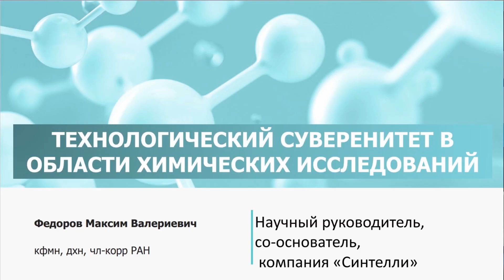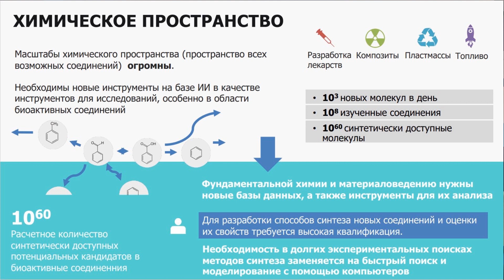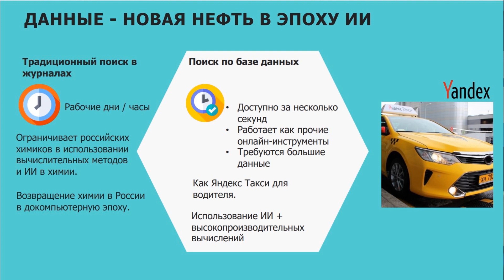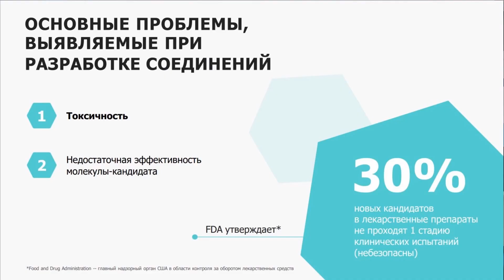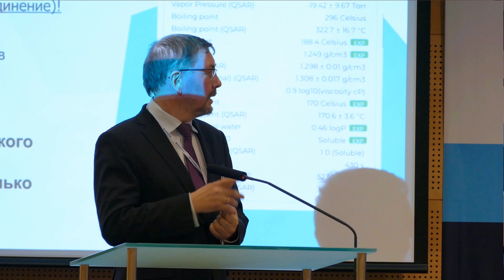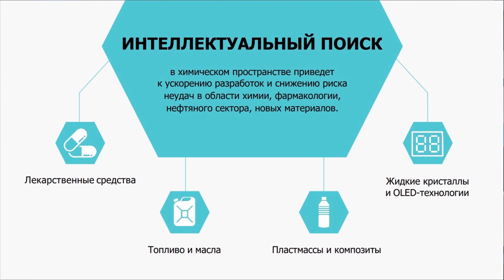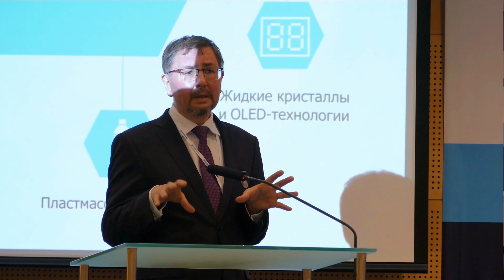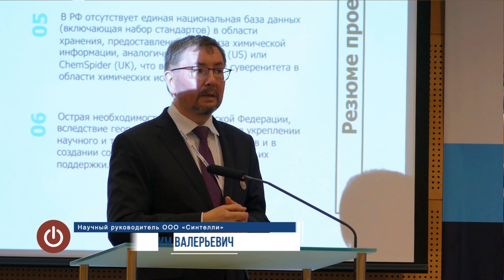Связь 2023:Технический суверенитет в области химических исследований. Фёдоров Максим, ООО «Синтелли»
Фёдоров Максим Валерьевич
Научный руководитель ООО «Синтелли»
Тема: «Технический суверенитет в области химических исследований»

Выставка «Связь» проводится с 1975 года и является крупнейшим мероприятием в СНГ и Восточной Европе в сфере телекоммуникаций и информационных технологий, а также лучшей выставкой России по тематике «Информация и связь» во всех номинациях Общероссийского рейтинга выставок. Это витрина отрасли, демонстрирующая передовые достижения и технологии, задающая направление развития рынка на год вперед, удобная демонстрационная и дискуссионная площадка для обсуждения актуальных вопросов, общения профессионалов отрасли, поставщиков и покупателей.

На выставке широко представлены решения для фиксированной, сотовой, спутниковой и волоконно-оптической связи, сетей передачи данных, телекоммуникационное, серверное и сетевое оборудование, системы телевещания для кабельного и спутникового ТВ, радиовещания, специализированное программное обеспечение, решения в области информационной безопасности, виртуализации, интернет-технологии и услуги, решения для e-commerce и др. Полную тематику выставки смотрите в соответствующем разделе.